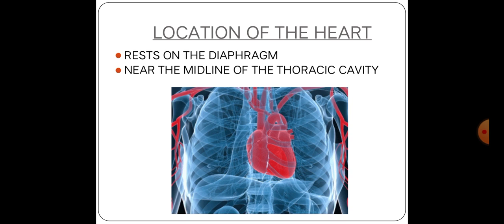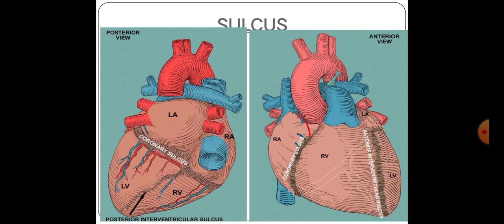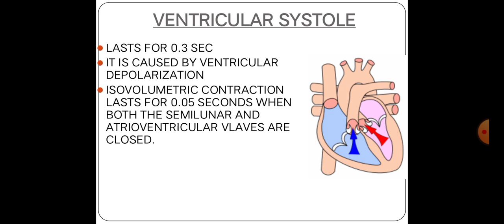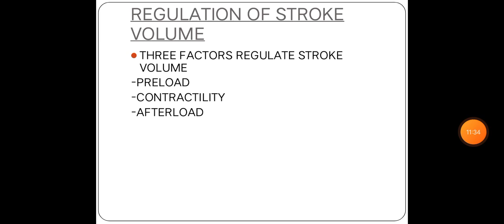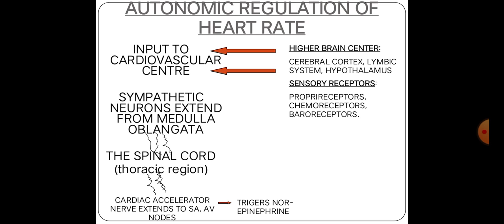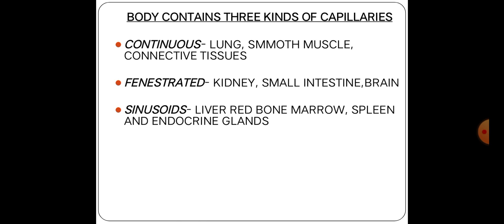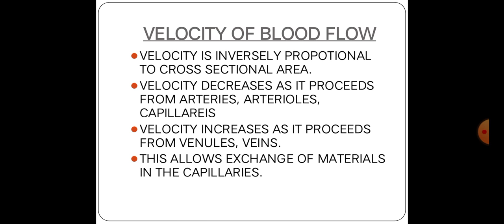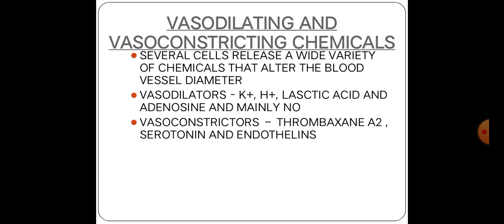anatomy and physiology of the cardiovascular ststem